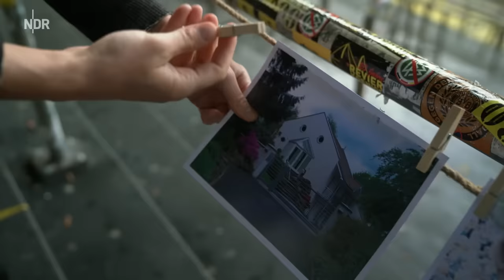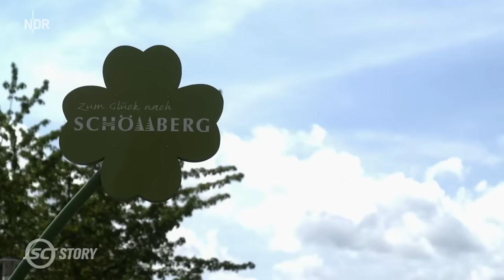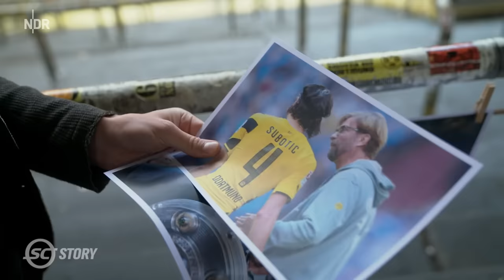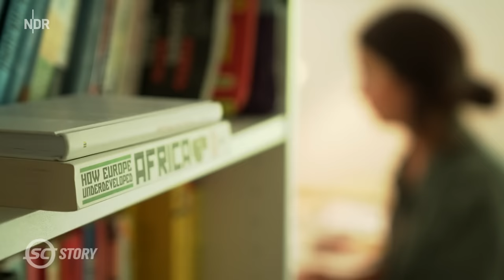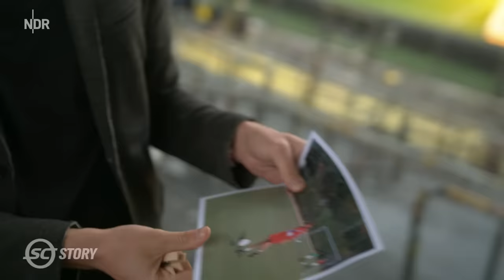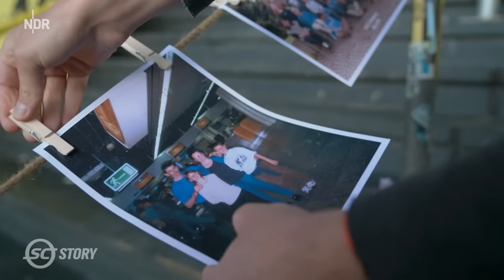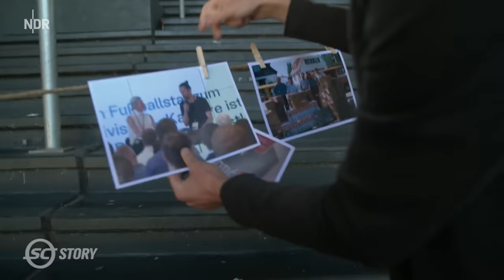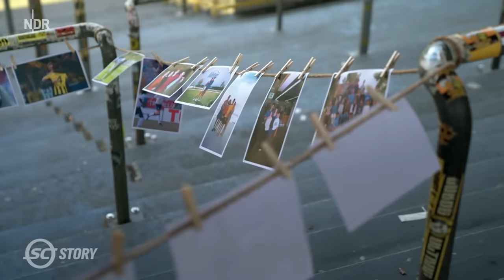Neven Subotic: Das wahre Leben nach dem Profi-Fußball | Sportclub Story | NDR Doku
Neven Subotic war einer der besten Innenverteidiger der Bundesliga. Mit Borussia Dortmund wurde er zweimal Deutscher Meister und einmal DFB-Pokalsieger. Schon während seiner Karriere hat er sich mit "Nachhaltigkeit" und "Wasser als Menschenrecht" beschäftigt und vor 11 Jahren eine Stiftung gegründet.

Mit dem Profifußball von früher hat er "nichts mehr am Hut". Alle seine Autos und Häuser hat er verkauft und fährt nur noch Bus und Bahn. Er steckt fast sein gesamtes Vermögen in seine Stiftung, um Brunnen in Afrika zu bauen.

Subotic hält Vorträge, berät verschiedene NGOs. Für sein Engagement in Afrika ist er mit dem Bundesverdienstkreuz ausgezeichnet worden.

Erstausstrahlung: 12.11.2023